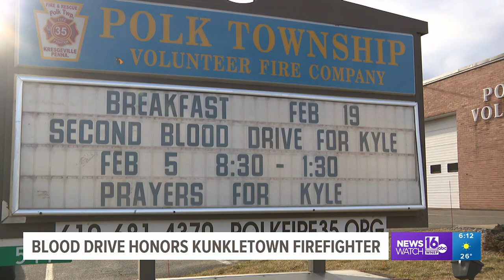Blood drive honors Kunkletown Firefighter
The Kunkletown fire firefighter was injured on Christmas Eve fighting a house fire.